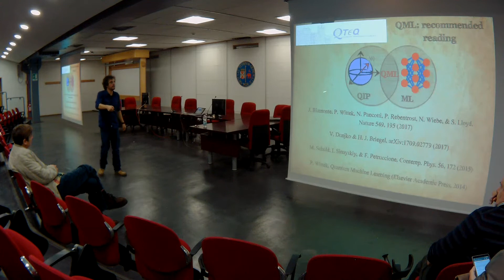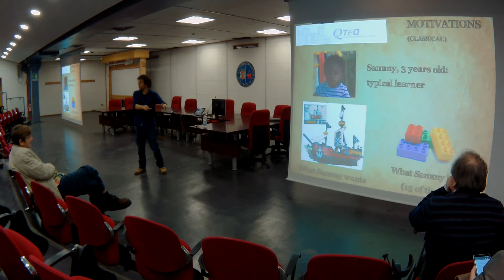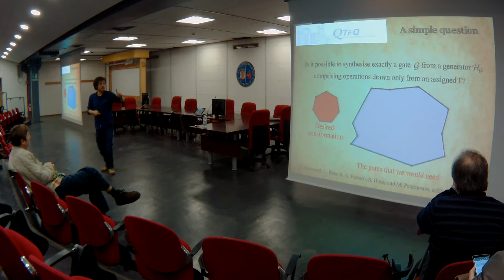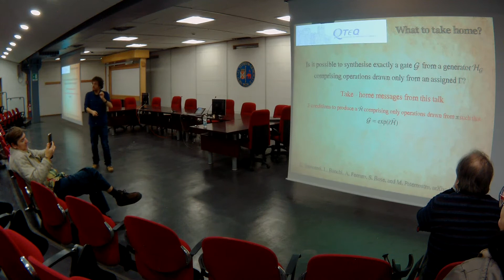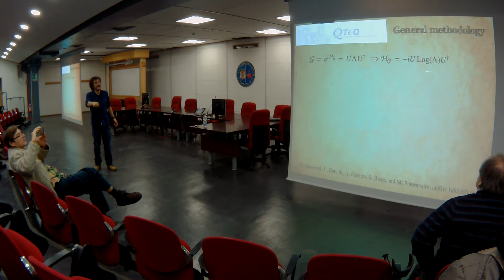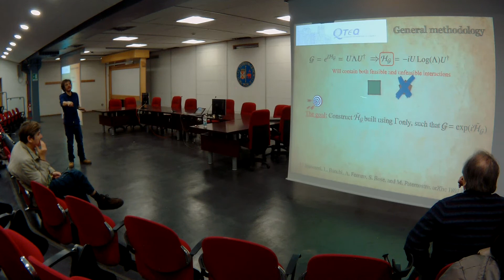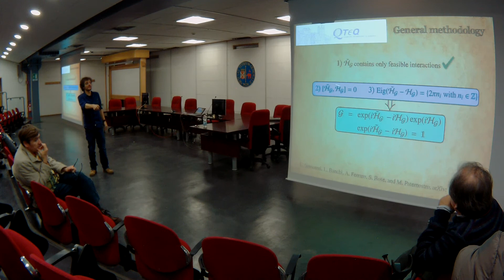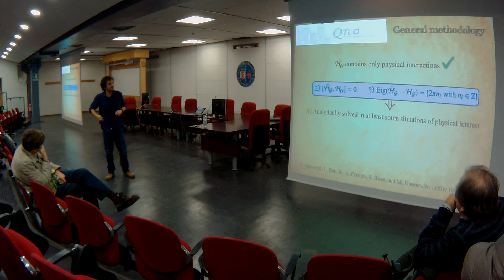Science Colloquium Mauro Paternostro 3/7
Science Colloquium on "Machine learning for quantum processes: from quantum technologies to taming complexity", by Professor Mauro Paternostro (Queen's University, Belfast, UK). DFA, 15/01/2020.